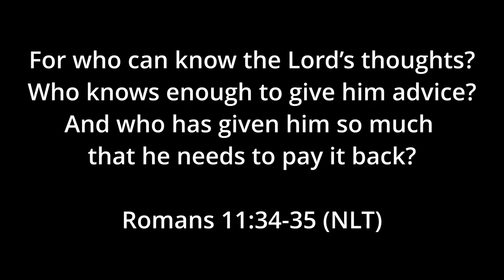The Legend of Zelda (1986) Ep#6: Wizzrobes Make Me Cry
Join me as someone who has barely ever touched a Zelda game as I try to beat the original game.